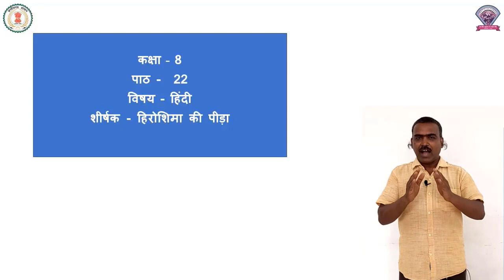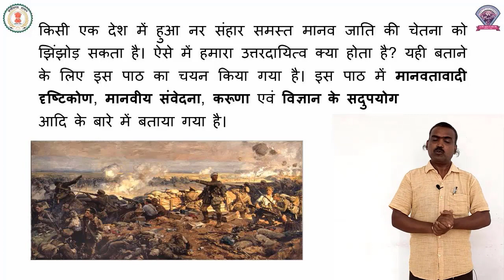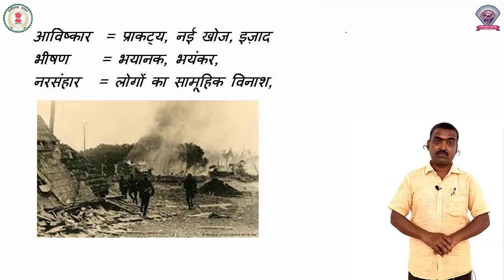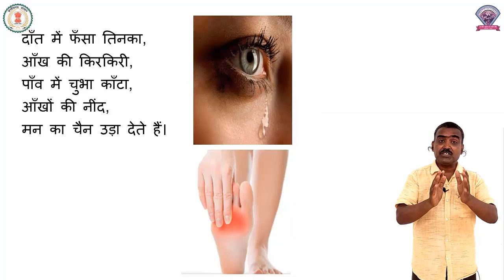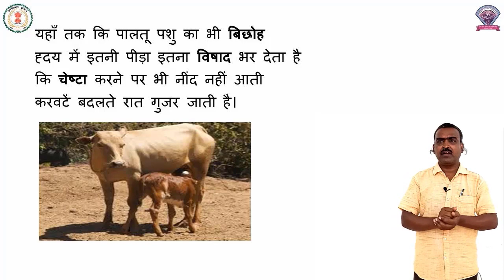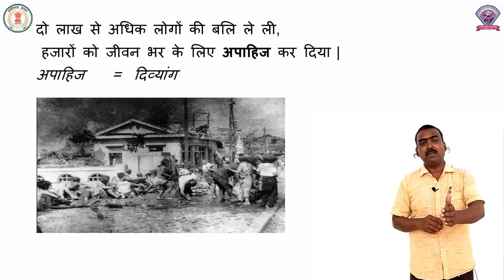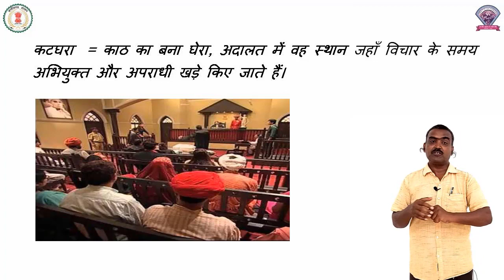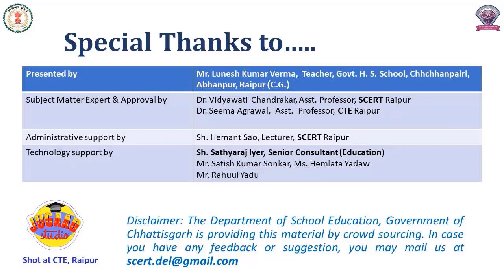कक्षा – 8, पाठ - 22, विषय - हिंदी, हिरोशिमा की पीड़ा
कक्षा – 8
पाठ - 2
 विषय - हिंदी
पाठ के नाम - हिरोशिमा की पीड़ा